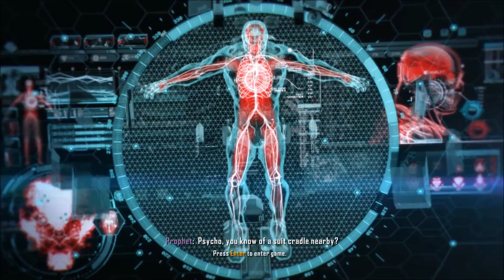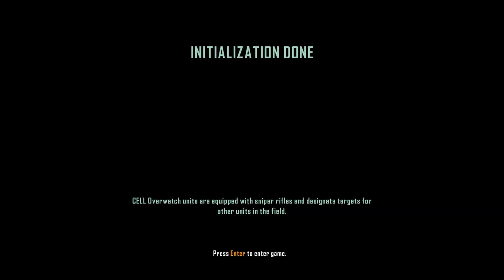Crysis3 PHW Ep13: Return of the Cephi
Welcome to Crynet's Crysis 3! In this episode Prophet finds himself hip deep in Ceph goo.

This play through is being performed on Post-Human Warrior difficulty.

I am running Crysis 3 on mostly the highest graphics settings, with the exception of a few scalable settings.

My PC specs are as follows (and these specs aim to overshoot my needs, note that this may not all be required to run the game as smoothly as I do):
Processor: i7-3770K @ 3.50GHz
Memory: 16384MB RAM (16g)
Card name: NVIDIA GeForce GTX 580
Dedicated Memory: 1488 MB (so the 1.5g version of the 580)
64-bit Windows 7